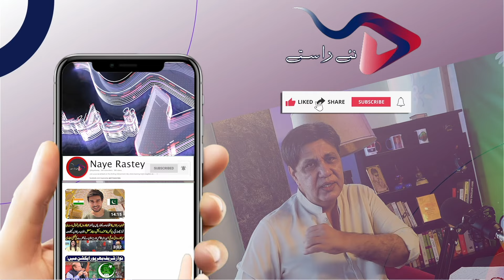You can Get Complete Solar System for just Rs7k | Donald Trump Guilty in New York Hush Money Case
The Sindh government in collaboration with the World Bank will provide a complete solar system to each household for Rs. 7,000.
The director Sindh Solar Energy Project said that the system will include the installation of solar panels, charge controllers, and batteries in each household.
He said that each of the households would be charged for just Rs. 7,000 for the complete set-up. The director Sindh Solar Energy Project said that one fan and three LED bulbs can be lit from the system provided under the project.

he New York real estate mogul's life was splashed all over tabloids and television in the decades leading up to his improbable 2015-16 run for the White House.
His household name and outrageous campaign style helped him defeat seasoned politicians - but a controversy-filled tenure saw him booted from office after a single term.
Now 77, the Republican is again defying the odds as he mounts a stunning political comeback that could end with him retaking the president's seat behind the Oval Office desk.